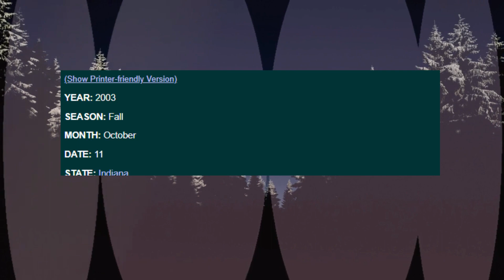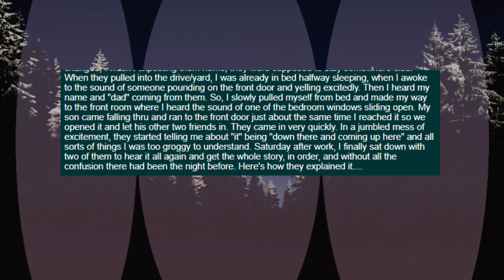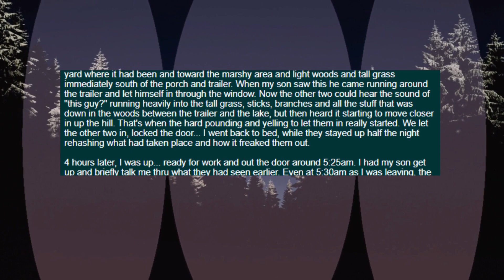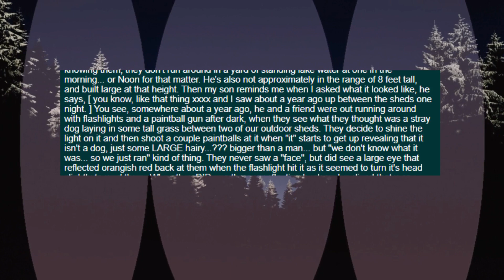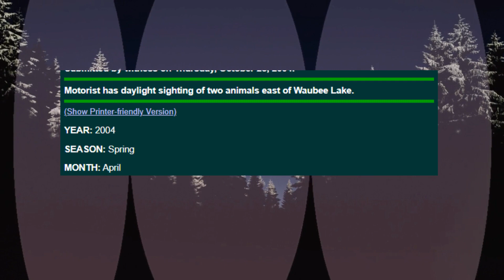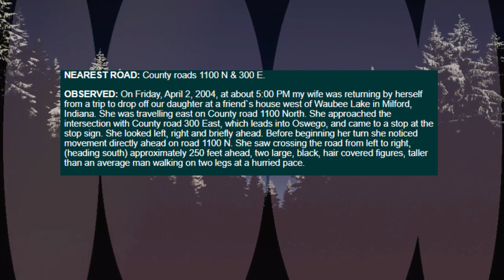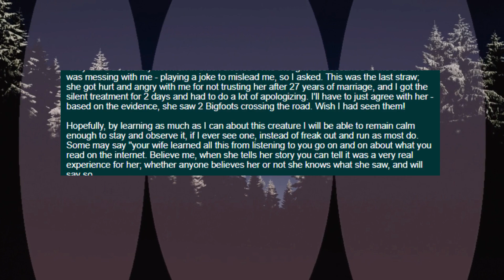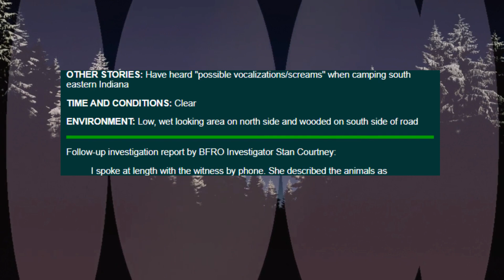Kosciusko County, Indiana NUFORC UFO Reports Part 1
Real NUFORC UFO sightings from across Kosciusko County, Indiana!

Karl Casey (Intro and Outro)